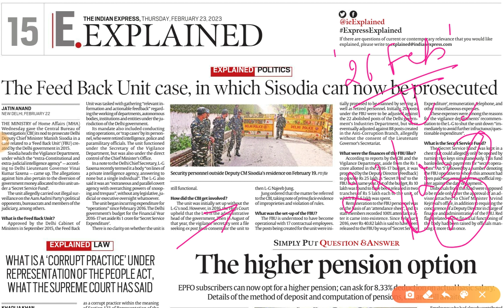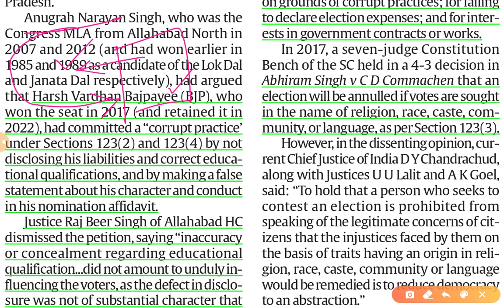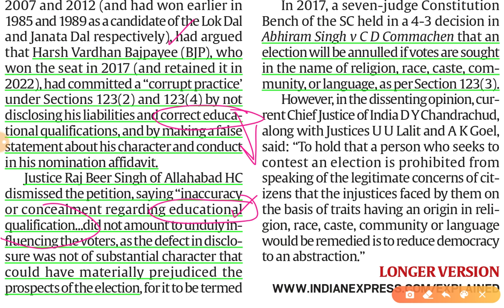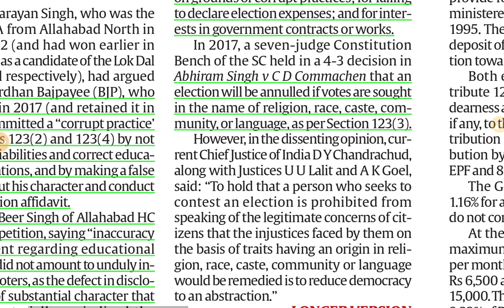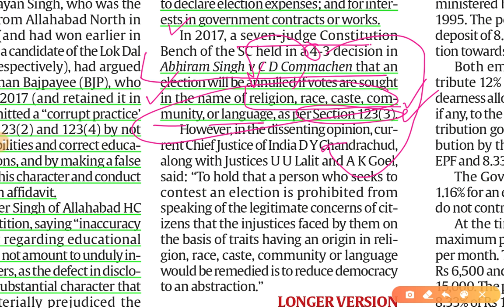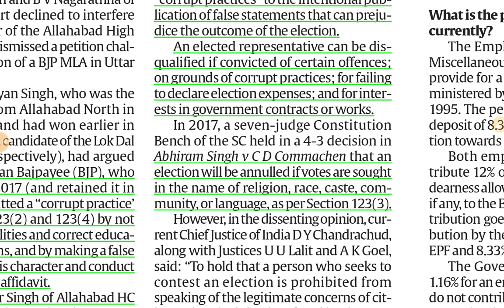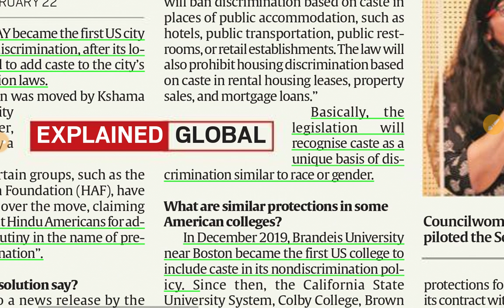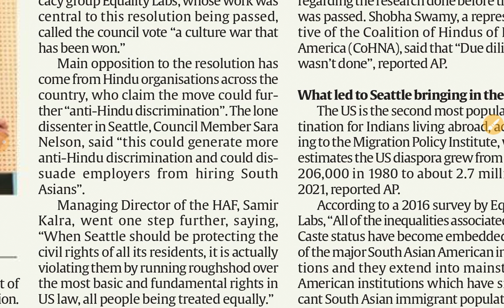23rd February 2023 | Gargi Classes Explained Analysis | By R.K. Lata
Hello Viewers,
         Here, In this video series we Discuss all important Articles from Explained page of Indian Express Newspaper.  You can follow this series for all competetive Exams in India.

Explained Analysis
1.

23 February 2023 | Indian Express Explained analysis |  Discussion |  Daily Indian Express Explained Analysis in Hindi | current affairs for UPSC CSE/IAS |  Daily current affairs for RPSC RAS by Gargi classes.

Explained Discussion for IAS UPSC, RAS RPSC and other State PSCs exam Preparation.